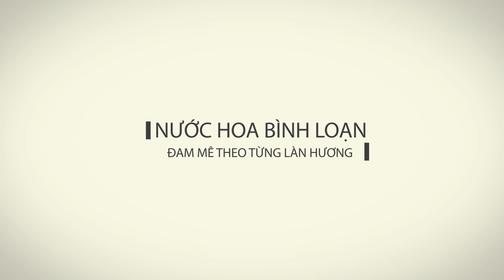Top những mùi hương mình hy vọng chúng sẽ quay lại.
Ngành công nghiệp nước hoa đang ngày càng phát triển & đi kèm với đó là sự đi xuống hoặc thay đổi chất lượng những mùi hương mình từng yêu thích. Video này mình chia sẻ 1 số sản phẩm mình hy vọng chúng sẽ được quay lại dựa trên quan điểm cá nhân. Hy vọng a e cảm thấy thích video này.

- Creed Aventus
- Hugo Boss
- Valentino Uomo
- Bvl aqva Amara
- Lanvin Avantgarde
- Ysl La Nuit De Lhomme
- JPG Le Male